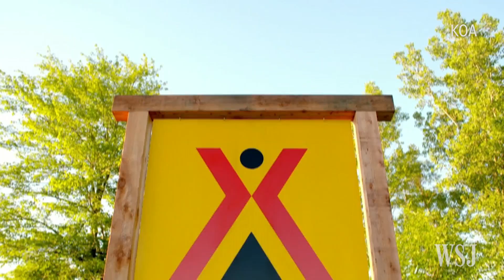Camping Enters the Era of 'Glam' Cabins, Facilities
Camping is no longer just tents and picnic tables. KOA chief operating officer Toby O' Rorke discusses the newest trends in the camping industry, including "glamping," featuring elaborate cabins and high-end facilities. Photo: KOA